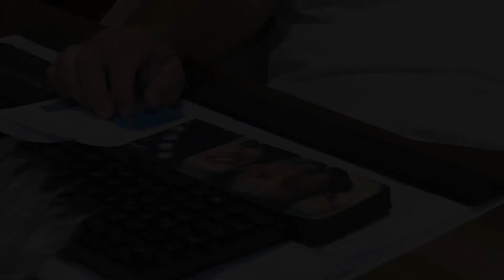MEMA TV - Mürztal Aktuell 12.11.2021